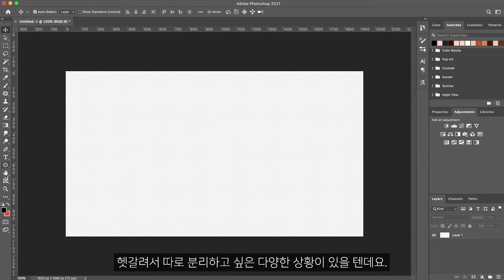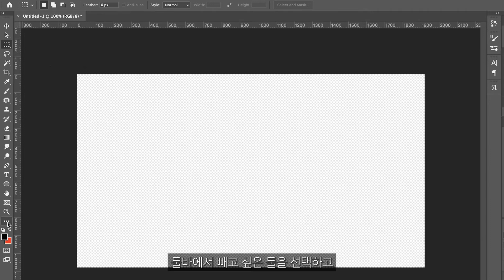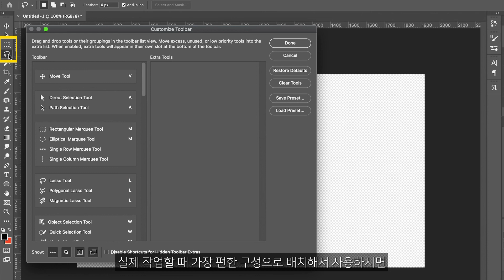포토샵 작업시간 단축하는 숨은 기능 | 커스텀 도구바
도구 찾아 헤매이는 시간에 커스텀으로 착챡, 끝.
나한테 익숙하고 최적화된 도구바 만들기!